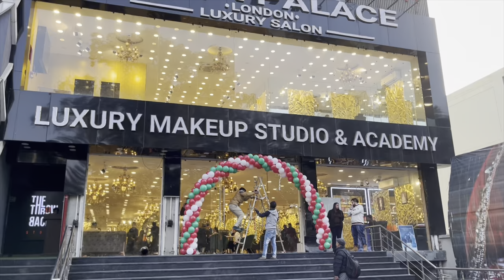LUXURY PEDICURE AND HAIRCUT EXPERIENCE😍 | HAIR PALACE JALANDHAR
LUXURY PEDICURE AND HAIRCUT EXPERIENCE🔥🔥| HAIR PALACE JALANDHAR LUXURY SALON 😍

Amazing experience at hair palace luxury salon Jalandhar must try their services like pedicure,medicure ,haircut ,head massage ,haircut, hair colour ,here are the
195, Model Town Rd, Model Town,opposite kapsons mall Jalandhar

OFFERING ALL LUXURY HAIR MAKEUP BEAUTY
SERVICES FOR MEN AND WOMEN BOTH CALL